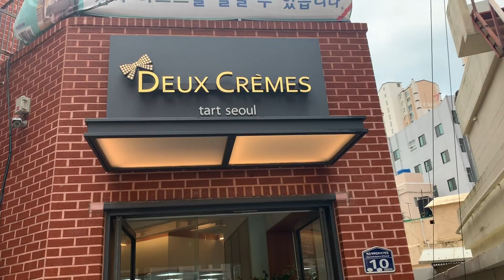[해운대카페] 두크램 해운대점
가로수길의 타르트 맛집 두크램이 해운대에 문을 열었습니다. 해운대 이마트 주차장 옆으로 몬스터파이가 있는데, 그 바로 옆에 문을 열었습니다. 모두 과일 타르트를 주력으로 하는 곳인데, 선택의 재미가 생겼네요.